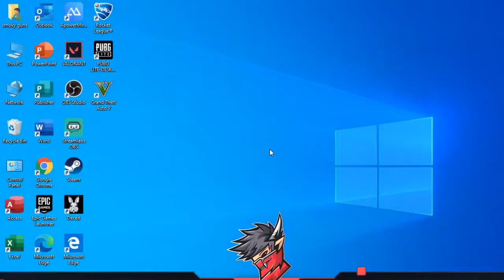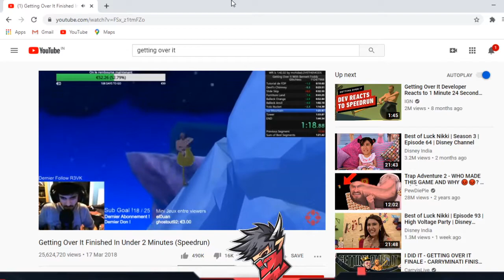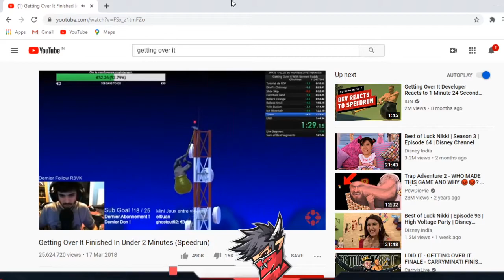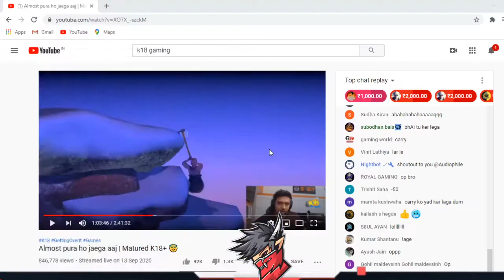ALMOST DONE (PART4)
ALMOST DONE...STILL IN STRUGGLE...

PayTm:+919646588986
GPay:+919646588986